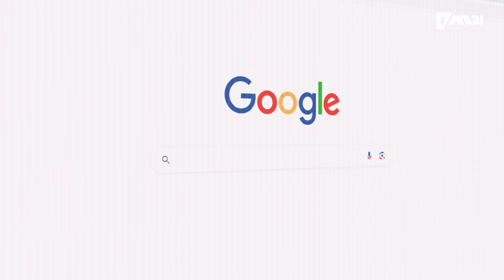THE MYTH x THE TECH : YADANARBON FC PRE-MATCH KIT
2024 YADANARBON FC PRE-MATCH KIT : THE MYTH x THE TECH  IS OUT NOW !

ရတနာပုံ FC အတွက် အထူးသီးသန့် Pre-match ဂျာစီလေးနဲ့ ထပ်မံမိတ်ဆက်ပေးချင်ပါတယ်။ ထူးခြားချက်ကတော့ ဒီဂျာစီရဲ့ဒီဇိုင်းဟာ AI ကနေ ထွက်ရှိလာတာပဲဖြစ်ပါတယ်။

တိုးတက်လာတဲ့နည်းပညာခေတ်ကြီးမှာ မြန်မာနိုင်ငံရဲ့ ယဉ်ကျေးမှုသမိုင်းကြောင်းထဲကပုံရိပ်တချို့နဲ့ M21 SPORT ရဲ့ အိုင်ဒီယာ၊ ဂန္တဝင်ဆန်တဲ့ အနက်နဲ့ရွှေအိုရောင်တွဲစပ်မှု၊ AI ရဲ့ ဖန်တီးနိုင်စွမ်းတို့ ပေါင်းစပ်လိုက်တဲ့အခါမှာတော့... ။